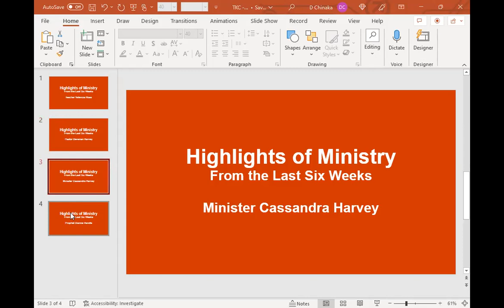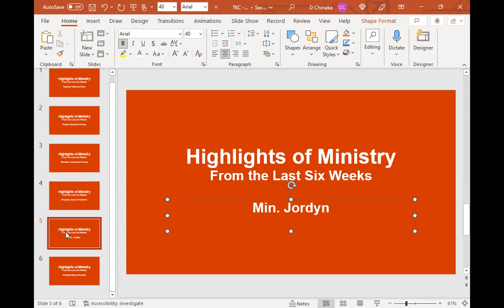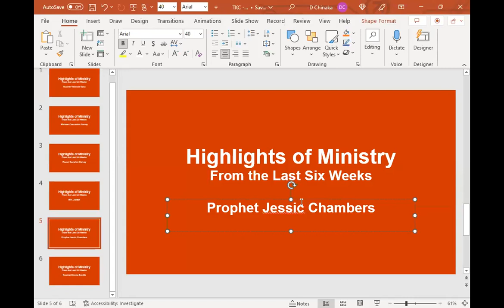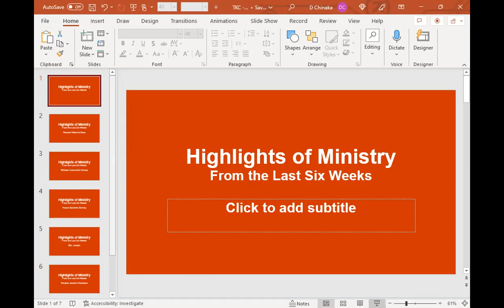TKC Highlights of Ministry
TKC Ministers present mini messages, highlighting points from recent subjects